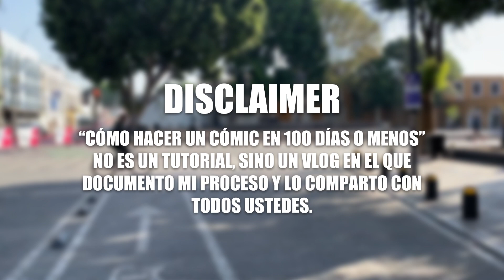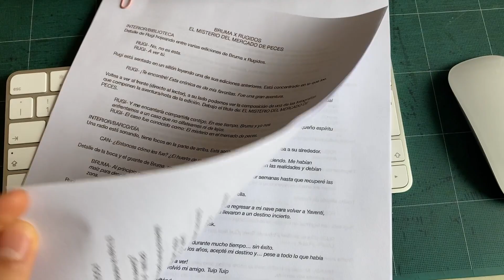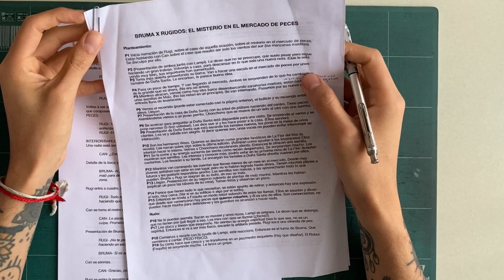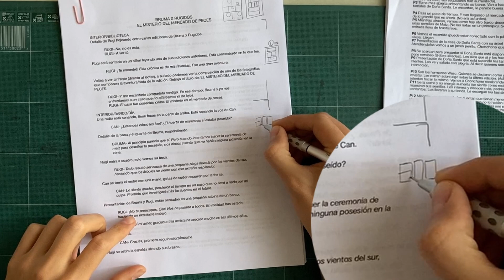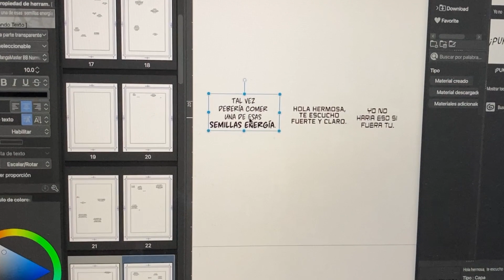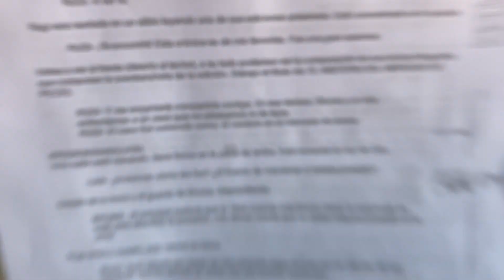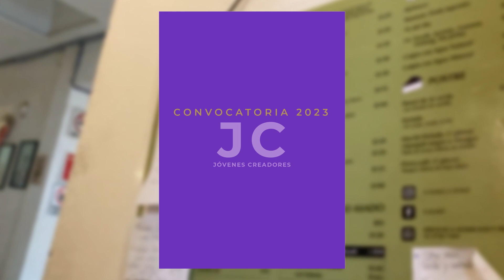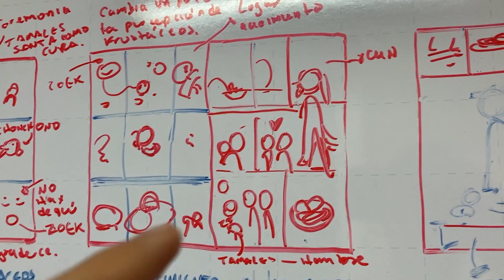CÓMO HACER UN CÓMIC EN 100 DÍAS (o menos): Guion, thumbnails, lettering. |CAPÍTULO 3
Estás últimas semanas fueron una locura, viajé, fui a un concierto, me enfermé y no avancé tanto como me hubiera gustado en mi cómic, pero esto es parte del proceso y acá se los comparto. Aún así, les muestro cómo voy eligiendo las tipografías para el cómic, cómo hago los thumbanails y más actualizaciones.

Muchas gracias por acompañarme en esta aventura.

Saquemos el mayor provecho a tu proyecto de cómic ¡llena el formulario y trabajemos juntos!